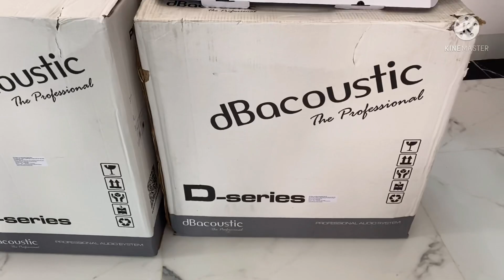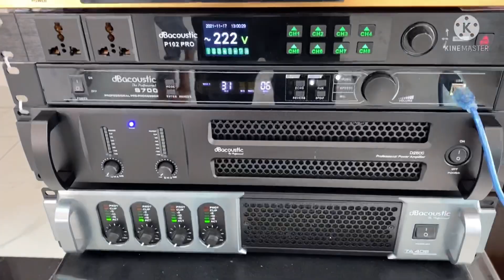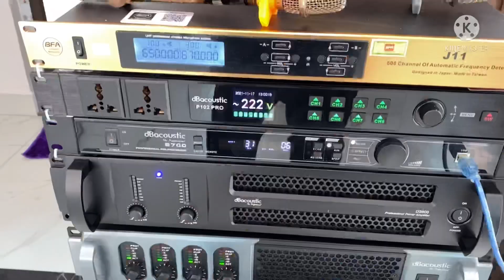🔴Bộ karaoke víp cho anh trai đồng bộ chính hãng DB aucotisc tri gia 61tr lh ☎️0352910999